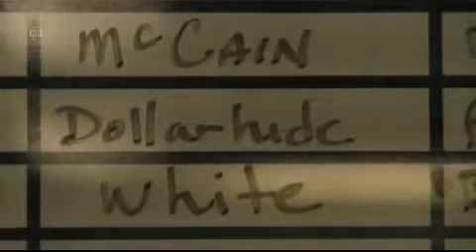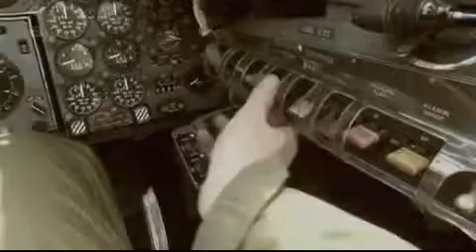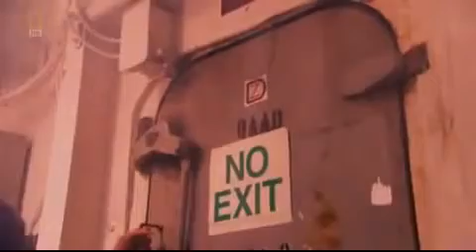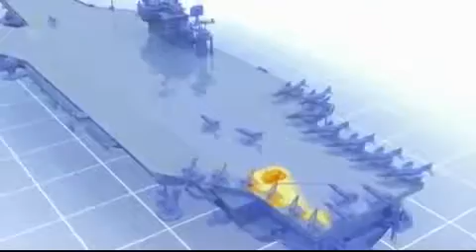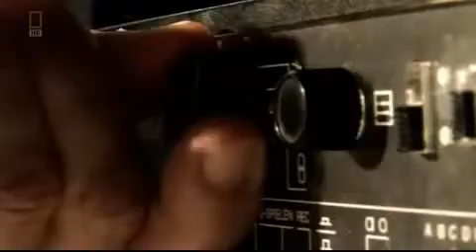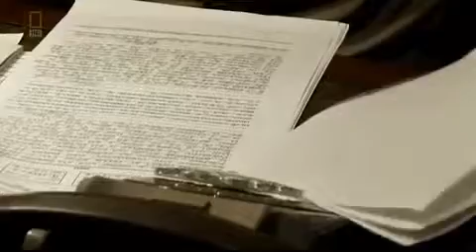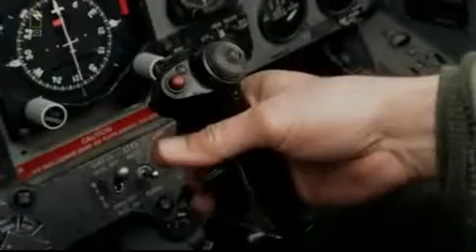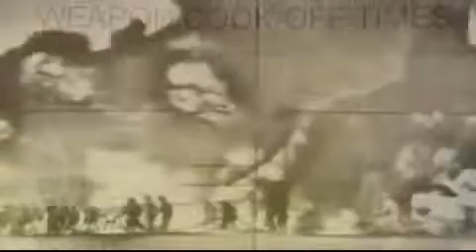Air Crash Investigation Aircraft Carrier Explosion Full Documentary